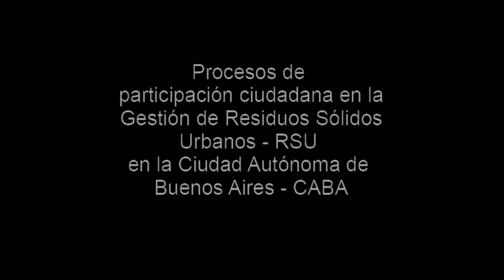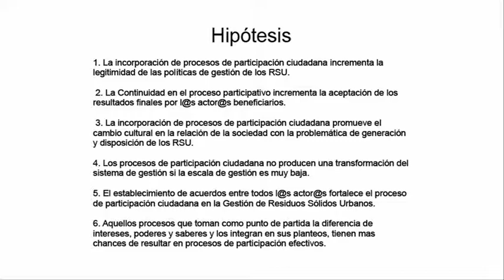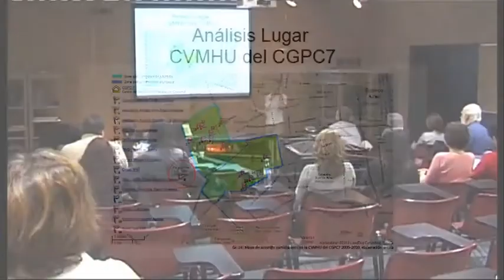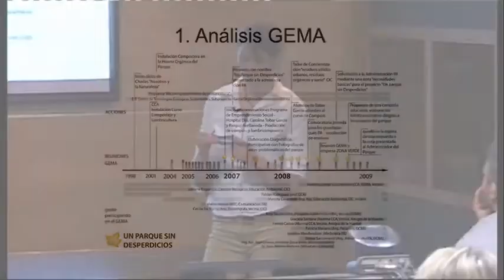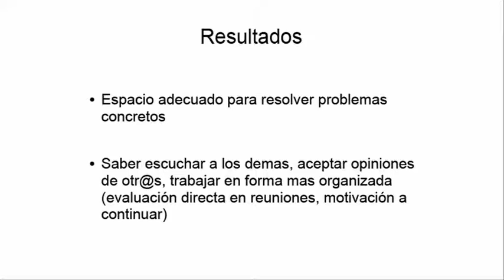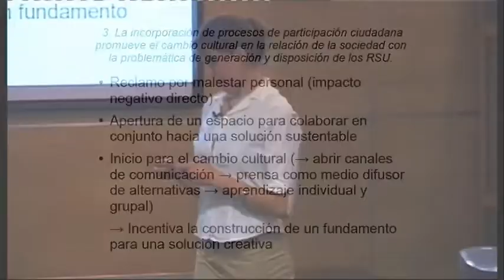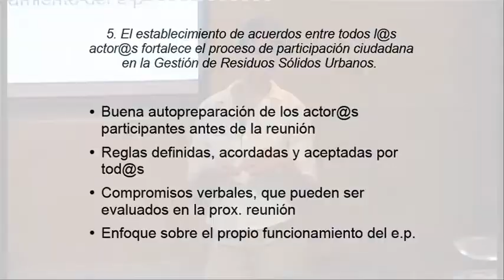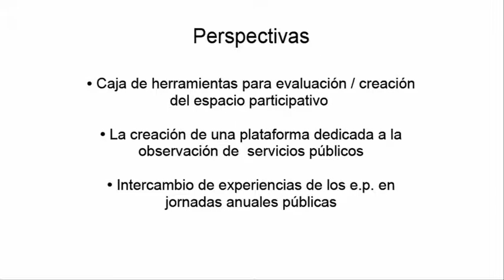TESIS de Anja Mocker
Presentación de la tesis de maestría "Gestión Ambiental Metropolitana" (FADU-UBA) con el título: "Procesos de Participación Ciudadana en la Gestión de Residuos Sólidos Urbanos, en el contexto de la Ciudad Autónoma de Buenos Aires"
Verteidigung der Masterarbeit des Studiengangs "Umweltmanagement für Metropolen" (FADU-UBA) mit dem Titel: "Bürgerbeteiligende Prozesse im Abfallmanagement der autonomen Stadt Buenos Aires"